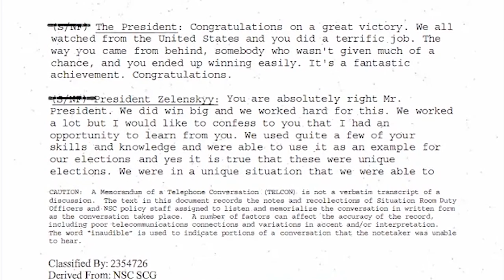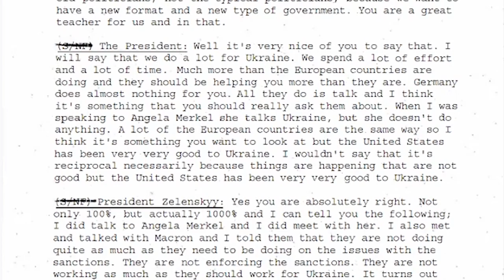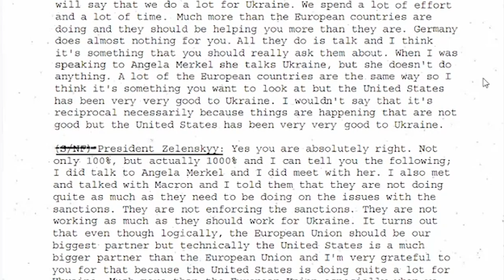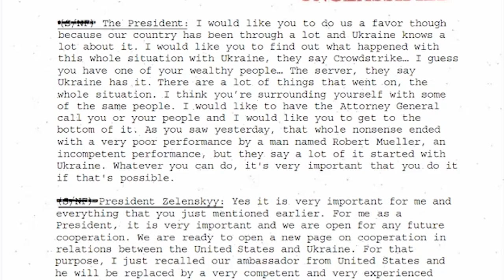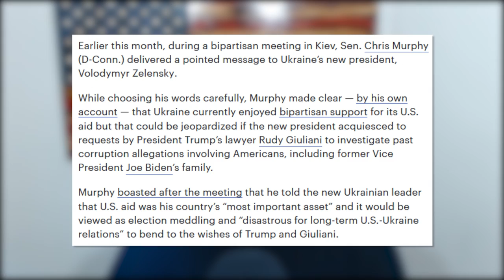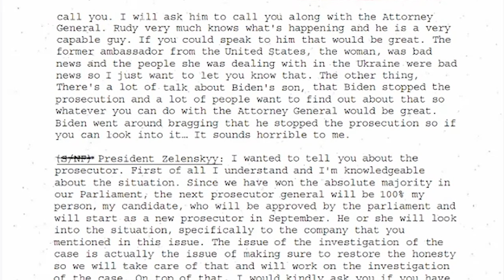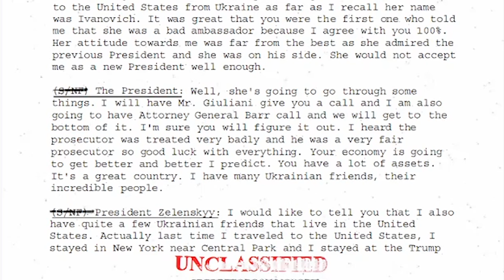BREAKING: Transcript Shows Trump Did Nothing Wrong 😲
CRYPTOCURRENCY:
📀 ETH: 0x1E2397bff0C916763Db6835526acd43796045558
📀 BTC: 13dnHJyCaLFgzxXZLSSXhgbqAfioXHo33t
📀 LTC:  LRaNzJD6PmCR7FkqHTuSgiAYkE9GSKG8g8
📀 DASH: XasuQ2cSEuPRSnG47XyShcW9XvM1xh6Em8